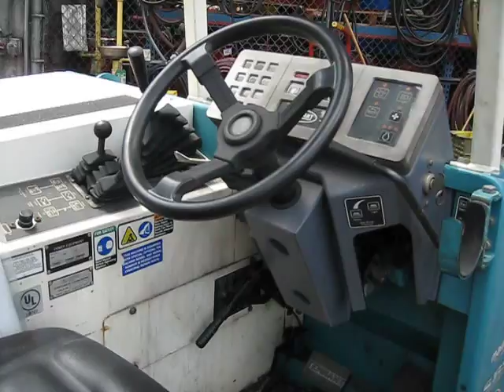Tenant 385 LP Gas Ride on Sweeper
LIQUIDATION
TENNANT MODEL 385 LP GAS SWEEPER
New 1997
Approx. Hours: 2600

USED IN AN AEROSPACE FACILITY, THIS UNIT HAS BEEN WELL MAINTAINED AND IS IN GOOD RUNNING CONDITION.

LOCATION: SAN DIEGO, CALIFORNIA -- (WE CAN LOAD)

The Tennant 385 industrial rider Sweeper was designed on Tennant's standard mid-sized frame. With larger hydraulic components than previous models, the Tennant 385 powers up steep inclines even when the hopper is full. The 385 uses a reliable hydrostatic drive, and dumps into a standard sized dumpster.

Tennant 385 Specs:

SPECIFICATIONS GENERAL MACHINE DIMENSIONS/CAPACITIES
Item Dimension/capacity Length 2360 mm (93 in)
Width 1590 mm (62.5 in)
Height 1475 mm (58 in)
Height with overhead guard 2080 mm (82 in)
Height with overhead guard and hazard light 2270 mm (89.5 in)
Height with cab 2100 mm (82.62 in)
Height with cab and hazard light 2285 mm (90 in)
Track 1345 mm (53 in) Wheelbase 1135 mm (44.75 in)
Main brush diameter 355 mm (14 in)
Main brush length 1145 mm (45 in)
Side brush diameter 585 mm (23 in)
Sweeping path width 1145 mm (45 in)
Sweeping path width with side brush 1525 mm (60 in)
Main brush pattern width 50 to 65 mm (2.0 to 2.5 in)
Hopper weight capacity 545 kg (1200 lb)
Hopper volume capacity 396 L (14 cu ft)
Dust filter area 6.9 m2 (74 sq ft) GVWR 1927 kg (4250 lb)
Sound level 80 dBa Ceiling height minimum dumping clearance 2745 mm (9 ft)

GENERAL MACHINE PERFORMANCE
Item Measure Maximum forward speed 13.7 kmh (8.5 mph)
Maximum reverse speed 4.0 kmh (2.5 mph)
Minimum aisle turn width, left 2870 mm (113 in)
Minimum aisle turn width, right 4725 mm (186 in)
Maximum rated climb and descent angle 6_ SPECIFICATIONS 355 MM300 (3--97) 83